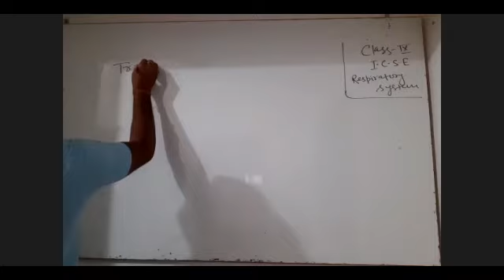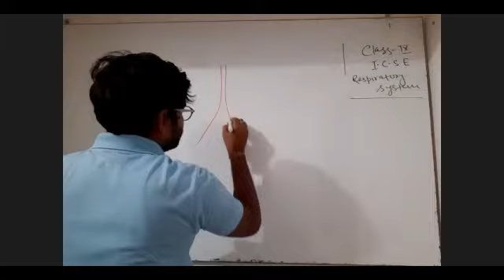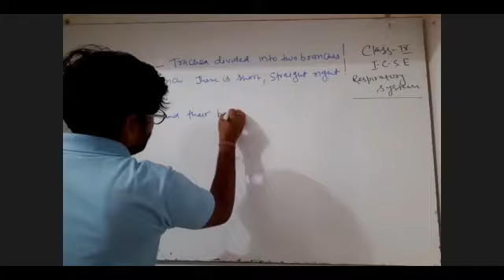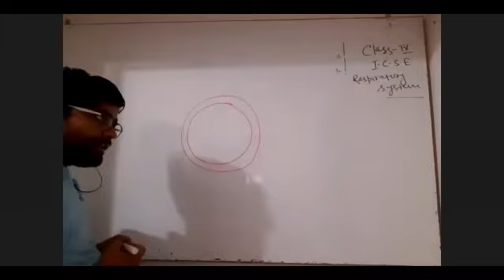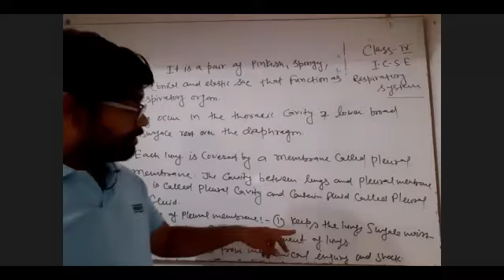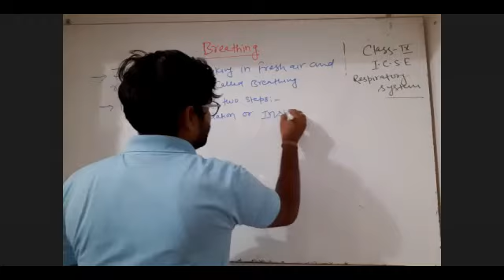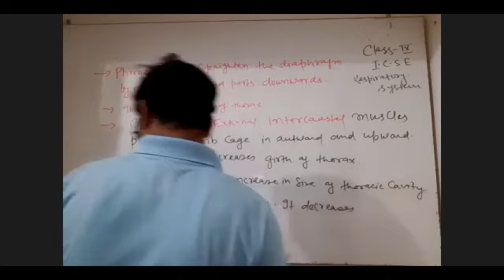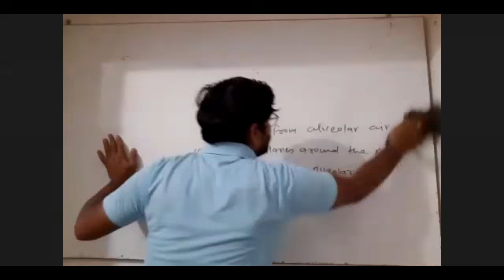10TH JULY | CLASS 9 ICSE | BIOLOGY - RESPIRATORY SYSTEM | BY PRAVIN SIR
Recorded Video Lecture of Online Live Class by Srivastava Classes of "10TH JULY | CLASS 9 ICSE | BIOLOGY - RESPIRATORY SYSTEM | BY PRAVIN SIR ".
Call For Any Query : 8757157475 | 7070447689 | 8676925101.